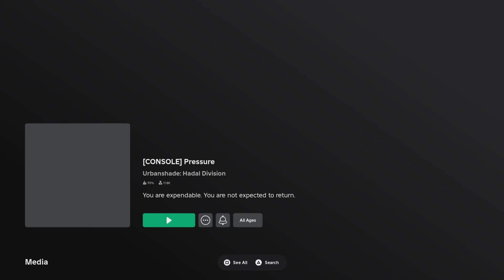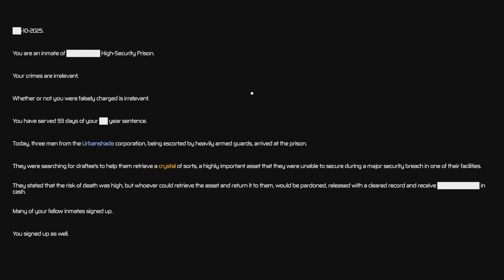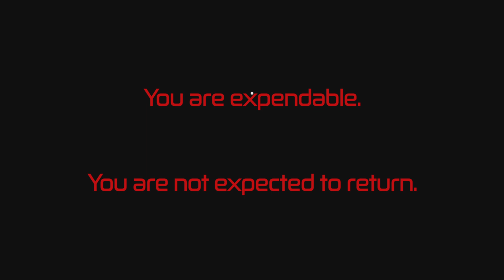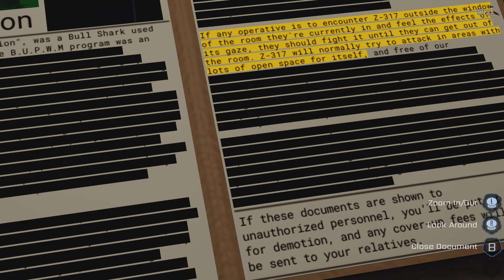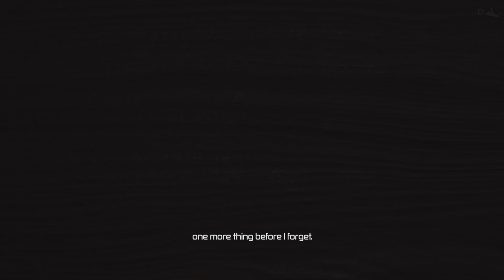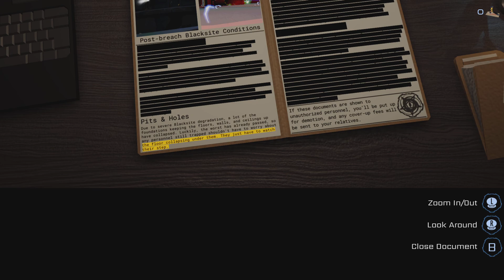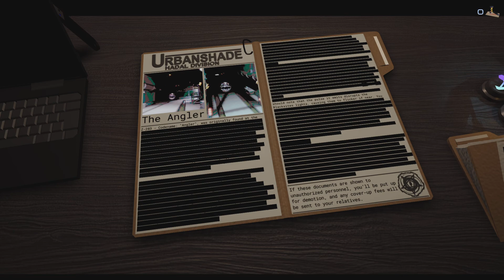New horror game